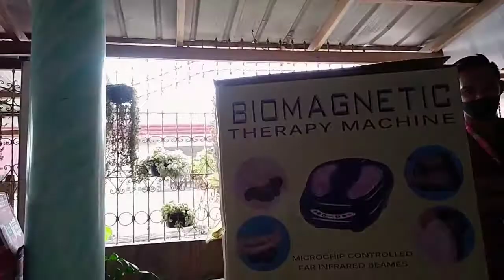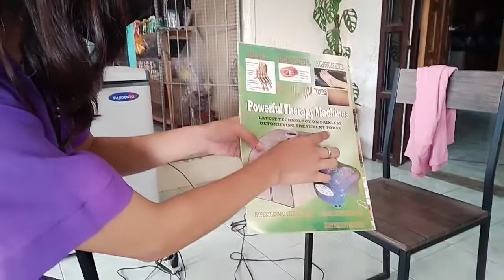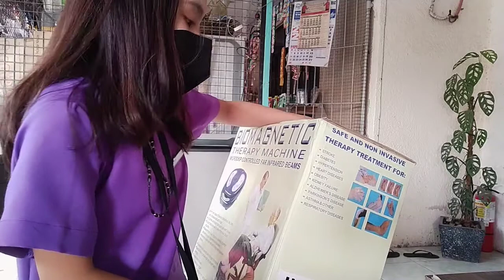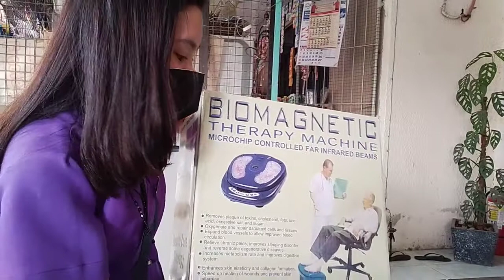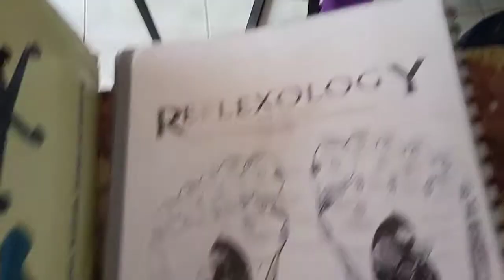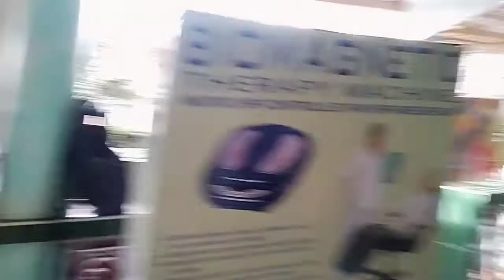MAGNETIC THERAPHY MACHINE : HEALTH ZONE THERAPHY